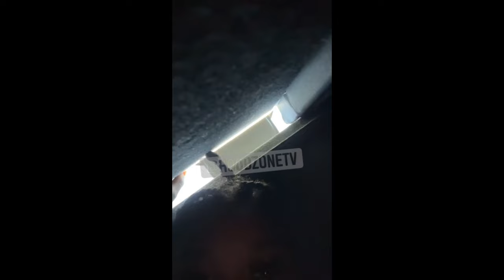He Made His Sneaky Link Hide In His Girlfriend Car Trunk Naked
After unexpectedly encountering his sneaky date, a guy discreetly hides her in his girlfriend's car trunk.